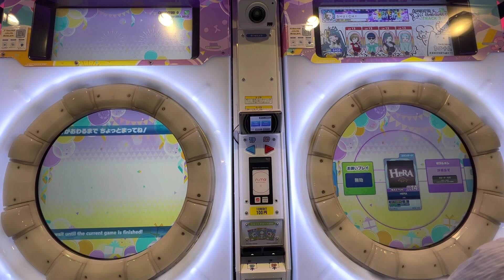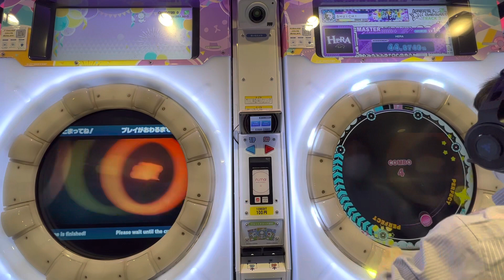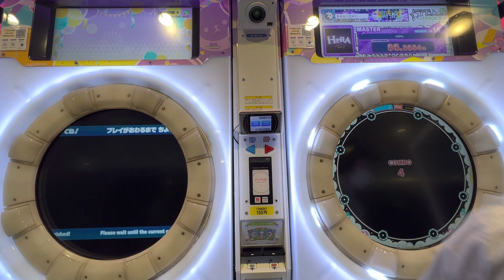【maimaiでらっくすFESTiVAL】 maimaiでらっくす maimai ギーゴ町田 2022/10/19